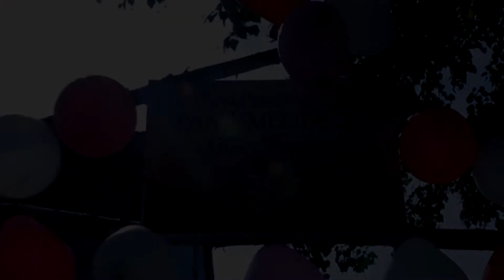Teledysk Ślubny(Wedding Story) Anna i Łukasz 2016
Uroczystość rejestrowana lustrzankami Canon 8mm, 18mm, 70-300mm oraz GoPro 3.

Muzyka: Klingande - Losing U